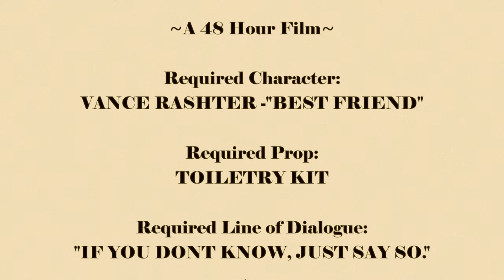Horror/Comedy/Musical Short Film - "MR. GUILLOTINE HANDS" - 48 Hour Film Project STL 2023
Created during the St. Louis 2023 48 Hour Film Project between August 11th and August 13th.
Teams are given 48 hours and a set of parameters to conceive of, make, and turn in their film.

Thank you to everyone who helped and contributed!  Coming up with a musical on the spot was a pretty tall order and I think our film turned out better than it had any right to be under the circumstances.  So, enjoy! And take a cue from Mr. Guillotine Hands himself and let the song in your heart guide you.

This film was slightly re-edited from the original version completed within the 48 hours for better pacing, color, and sound continuity.

Required Elements:
GENRE:  Musical
PROP:  Toiletry Kit
CHARACTER:  Vance/Vanna Rashter, "Best Friend"
LINE OF DIALOGUE: "If you don't know, just say so."

Full Disclosure Films presents:

-MR. GUILLOTINE HANDS-

directed by RYAN HANLON

starring COREY BALLARD & AARON WALSH

featuring ZAC SCHWERING

lyrics by RYAN HANLON, ANDREW ANZALONE, GABBY MERZ & KYLE MANIS

story by RYAN HANLON, ANDREW ANZALONE, PATRICK HANLON & ERIN HANLON

written by RYAN HANLON, PATRICK HANLON, AARON WALSH,
                  JAKE O'KEEFE, KYLE MANIS & COREY BALLARD

cinematography + editing + sound by RYAN HANLON

produced by PATRICK HANLON